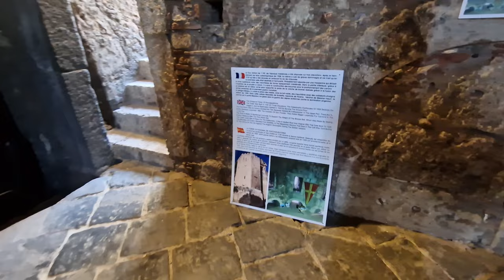07.07.2022 kruiisi 8. päev. Messina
Vahemere kruiis. NCL Escape